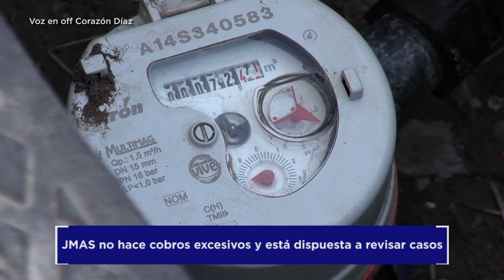Seleccionan docentes para dirigir planteles del Cobach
Puntualizando TV se emite en Ciudad Júarez, Chihuahua, Delicias y Cuauhtémoc.